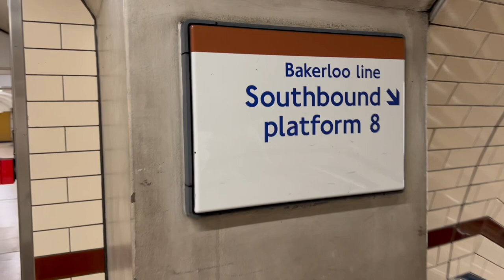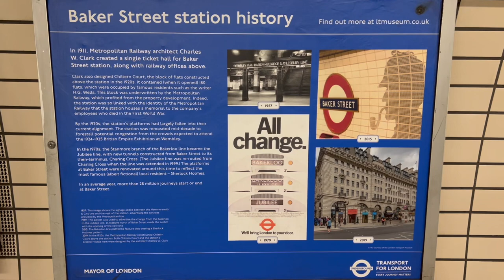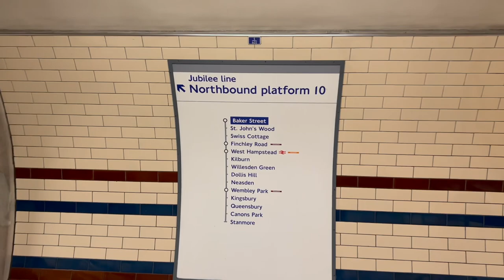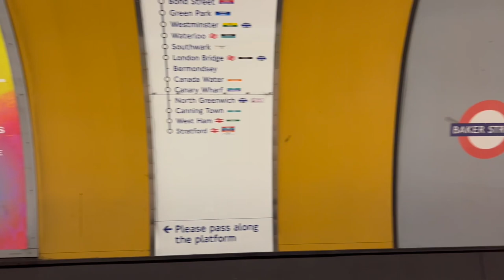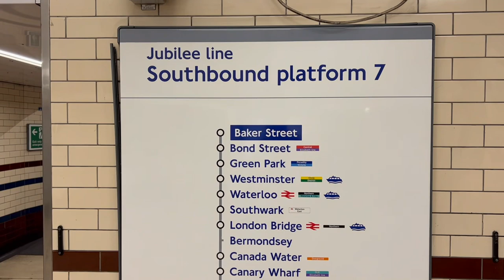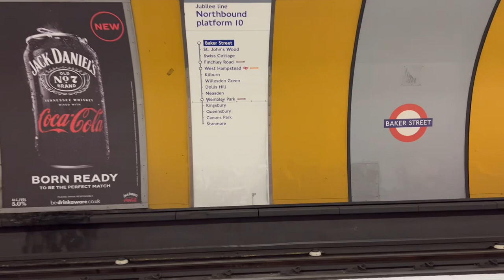Transport for London Vlog 8: Baker Street Station - Deep-Level Tube Platforms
Baker Street Station - Deep-Level Tube Platforms

This video shows Bakerloo and Jubille Line trains at Baker Street station’s deep-level tube platforms in London.